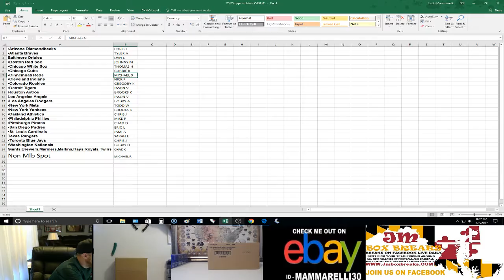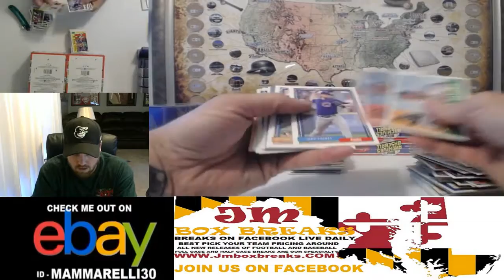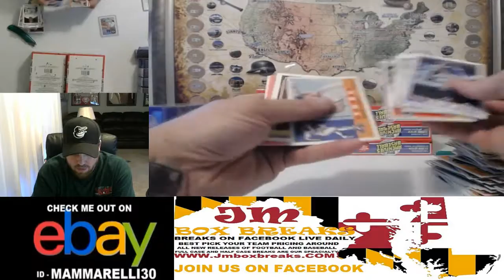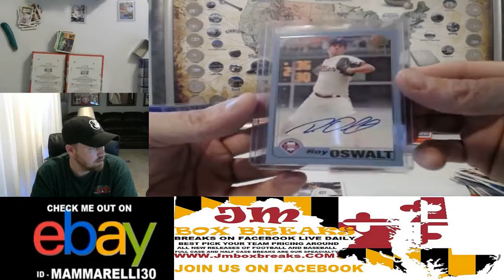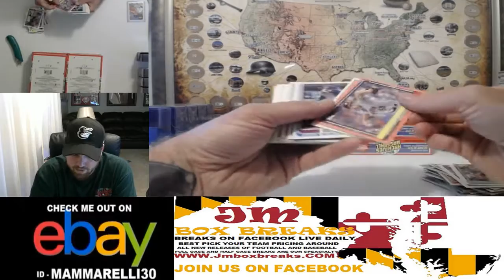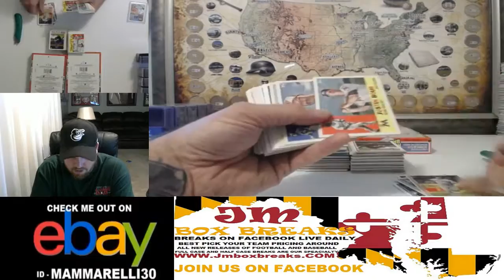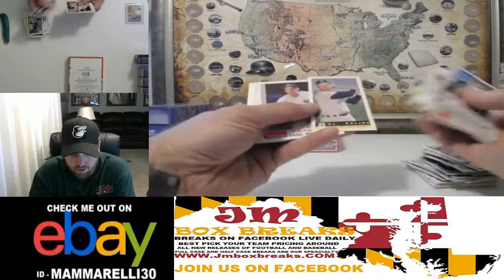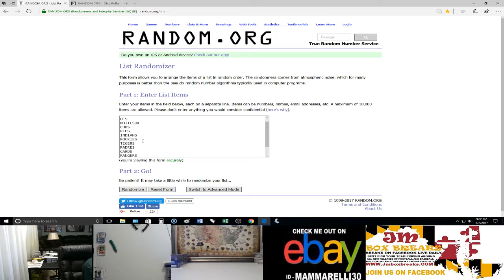2017 ARCHIVES BASEBALL PYT CASE BREAK #1 06/02/17